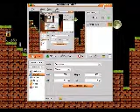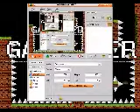IWBTG Episode 55: Onward to The End!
Here we are at the penultimate peril.

(Ignore the blatant Lemony Snicket reference)